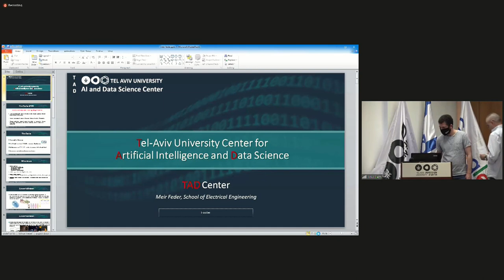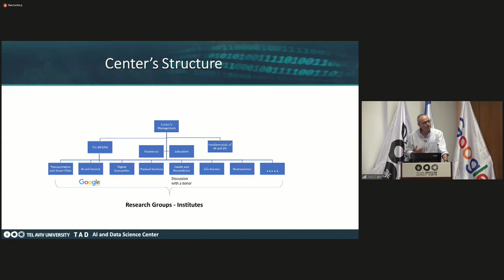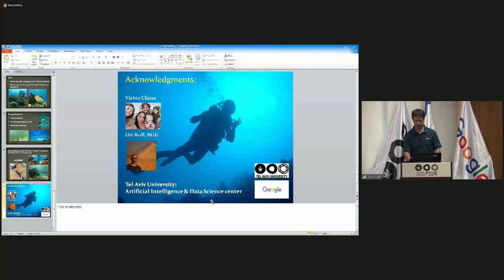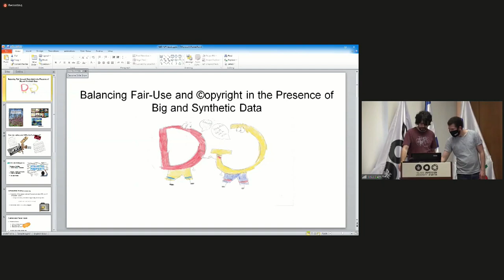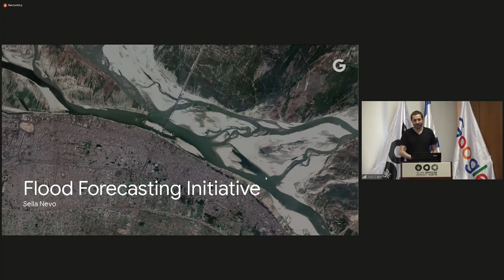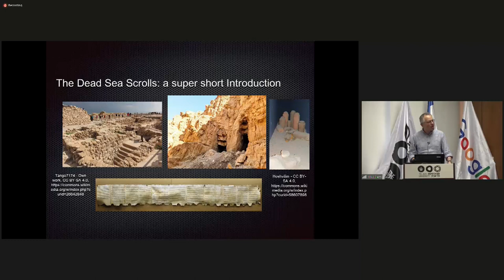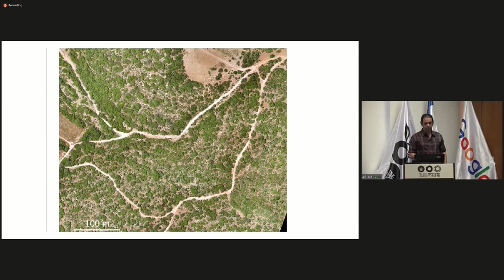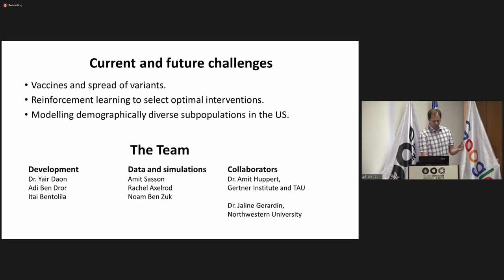Google and TAU: AI for Social Good